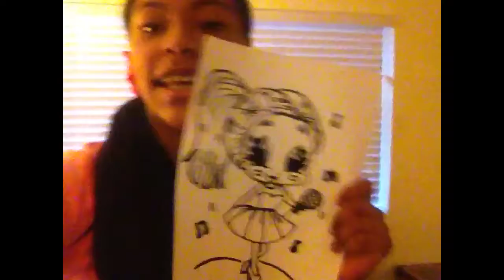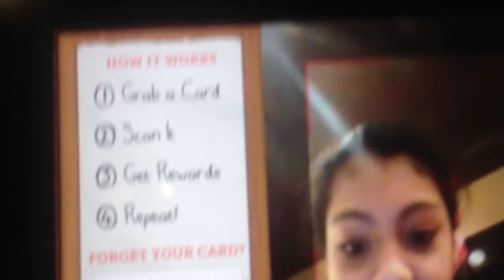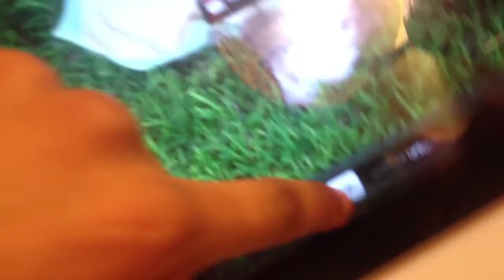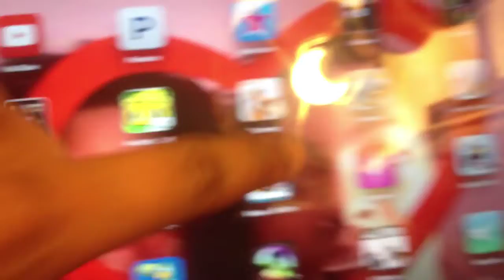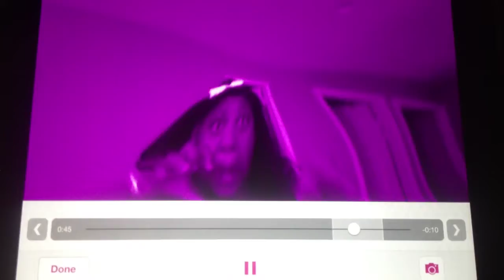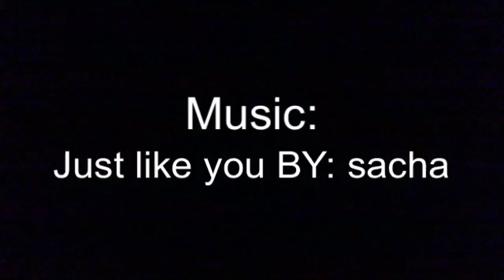I really wanted my phone today! (WK 10.1)